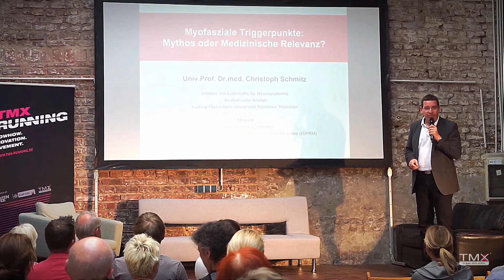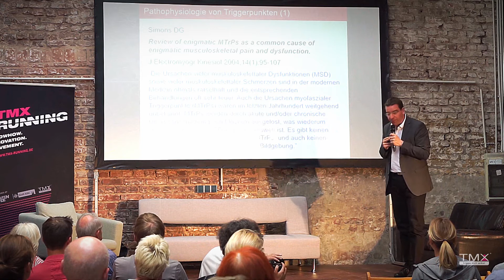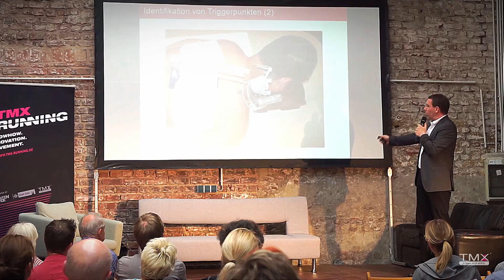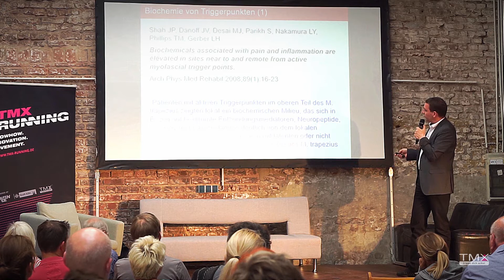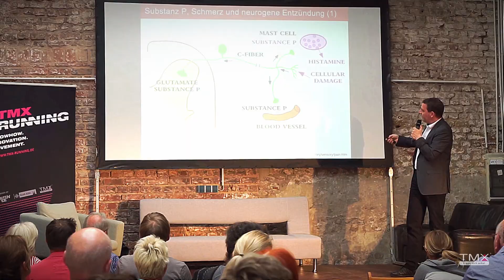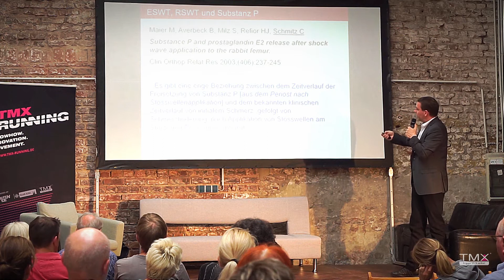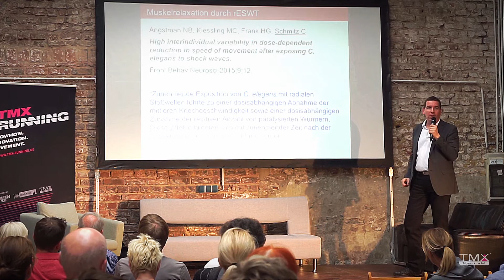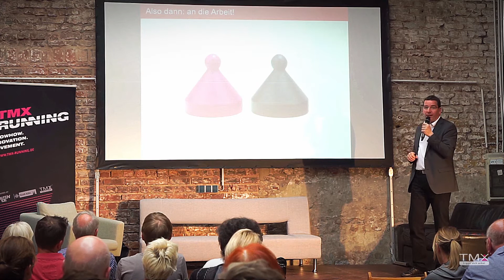TMX Running – Prof. Dr. Christoph Schmitz | Myofasziale Triggerpunkte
Prof. Dr. Christoph Schmitz (Neuroanatomie LMU München & Universität München), Pionier der Stoßwellentherapie, hat auf dem TMX Running-Event am 11.05. in Köln einen sehr spannenden Vortrag und Einblick in myofasziale Triggerpunkte gegeben.